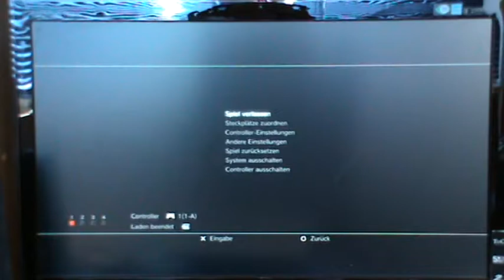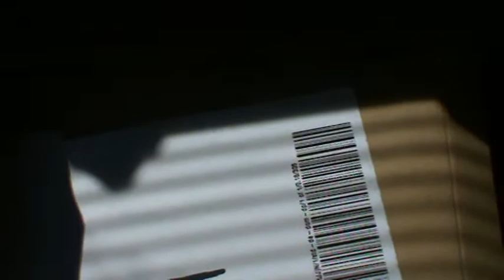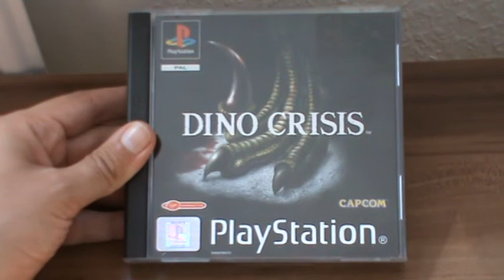Unboxing # 1 - Ein kleines Geschenk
Der alte Rabe hat ein Geschenk von einem guten Freund bekommen und bedankt sich mit diesem Video dafür :-)